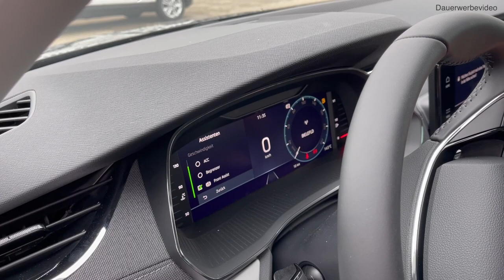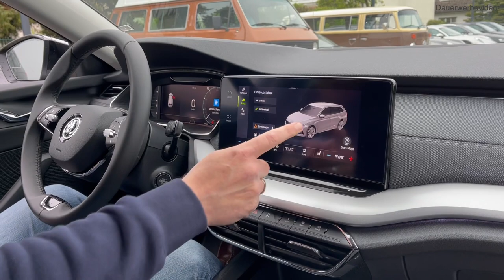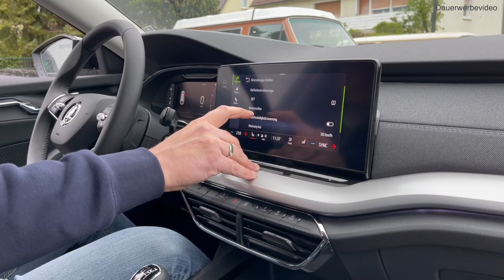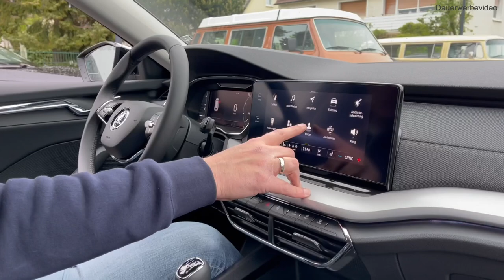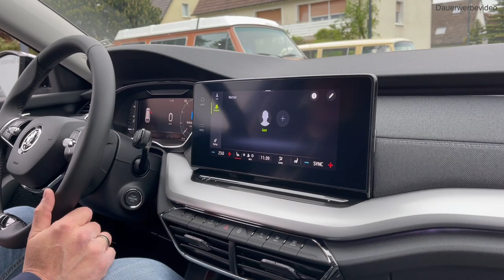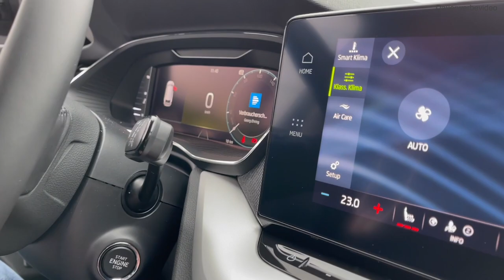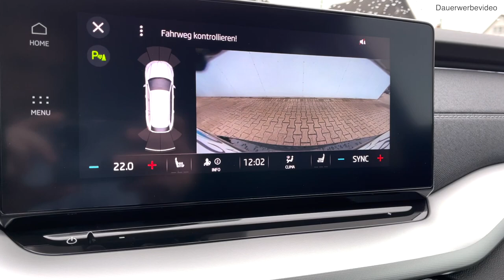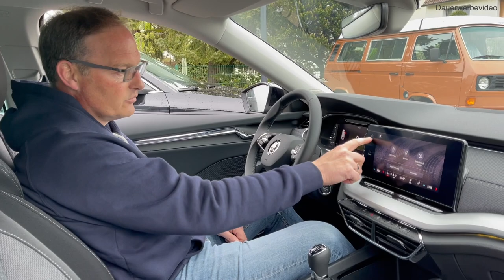5x Combi der Superlative, der neue Skoda Octavia Combi 1,5 TSI Style!!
Heute dreht sich alles um den neuen Skoda Octavia Combi 1.5 TSI Style.

Wenn Sie den perfekten Familien Combi mit dem besten Preis-Leistungsverhältnis suchen, hat Ihre Suche hiermit ein Ende.
Denn der Octavia bietet alles, wenn nicht sogar ein bisschen mehr, als E-Klasse, A6 und 5er BMW für weniger als die hälfte des Preises.

Egal ob lange Urlaubsreisen mit viel Gepäck und der ganzen Familie oder der Städtetrip durch enge und schmale Gassen, der Octavia kann alles.

Also freuen Sie sich auf unser Review.

Verbrauchswerte für dieses Fahrzeug nach NEFZ (in Liter pro 100km):
Innerorts: 7,0l
Außerorts: 4,0l
Kombiniert: 5,1l
CO2 Emission: 117g/km